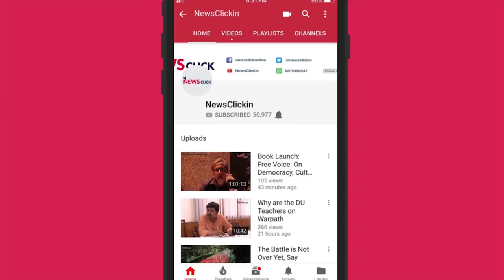Hollande’s Rafale Revelations: Indian Government's Game Plan Backfired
Defence analyst D Raghunandan tells Newsclick editor-in-chief Prabir Purkayastha that there was no way a company of Dassault’s scale and prestige would have chosen Anil Ambani’s Reliance, a new entrant into defence at the time, without the Indian government playing a role.